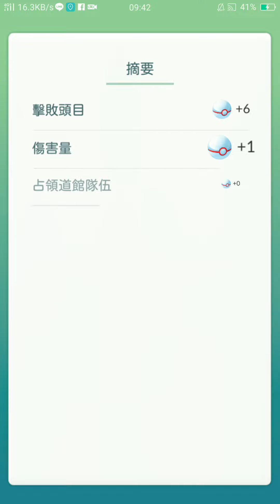只給我低的跌破眼鏡捕捉法😂😅😂😂